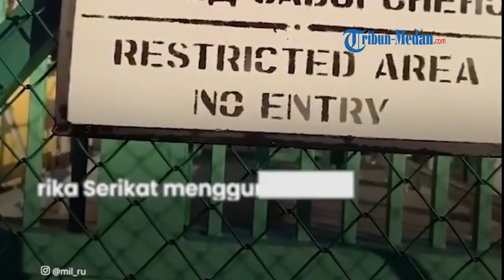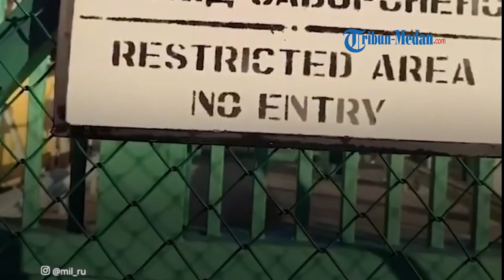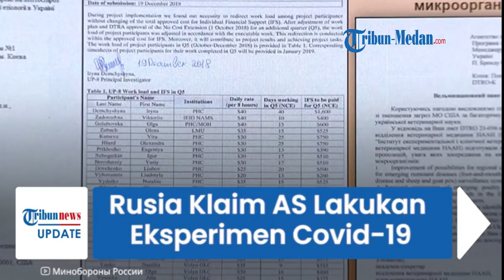AMERIKA SERIKAT Lakukan Eksperimen Virus Covid-19 di Lab Biologi Ukraina, Rusia Sebut Punya Bukti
TRIBUN-MEDAN.COM - Kabar soal keberadaan laboratorium biologi milik Amerika Serikat (AS) di Ukraina kini semakin mencuat.

Terbaru, Rusia mengklaim bahwa pihaknya menemukan bukti lab biologi yang dimaksud digunakan untuk eksperimen sampel virus corona dari kelelawar.

Dilansir dari Tribunnews.com, hal ini diungkapkan oleh Juru Bicara Kementerian Pertahanan Rusia, Igor Konaskhenkov, pada Kamis (10/3/2022).

Pihaknya telah menemukan dokumen yang menjadi bukti keberadaan lab biologi di Ukraina disponsori oleh AS.

"Spesialis Rusia dari divisi perlindungan radiasi, kimia, dan biologi telah mempelajari dokumen tentang transfer biomaterial manusia yang diambil di Ukraina ke negara-negara asing atas instruksi perwakilan AS."

Aktivitas yang dilakukan salah satunya adalah eksperimen dengan sampel virus corona dari kelelawar.

Melansir Anadolu Agency, lab tersebut juga mempelajari kemungkinan penularan flu babi Afrika dan antraks melalui unggas, kelelawar, dan reptil.

Selain itu, Amerika Serikat menggunakan lab biologi ini untuk menyelidiki penularan patogen melalui burung liar yang terbang di antara Ukraina dan Rusia.

"Yang menarik adalah informasi rinci tentang pelaksanaan proyek oleh AS di wilayah Ukraina untuk mempelajari transfer patogen dari burung liar yang bermigrasi antara Ukraina dan Rusia dan negara-negara tetangga lainnya," katanya dikutip dari Anadolu Agency.

Hal ini kemudian semakin menguatkan dugaan Rusia yang menyebut AS telah mengembangkan lab biologi di Ukraina.

Tujuannya tak lain untuk menciptakan mekanisme penyebaran rahasia patogen mematikan.

"Tujuan dari ini dan penelitian biologi lainnya yang didanai Pentagon di Ukraina, adalah untuk menciptakan mekanisme penyebaran rahasia patogen mematikan," tambahnya.

Konaskhenkov mengatakan, dalam waktu dekat Rusia akan menerbitkan dokumen berikutnya yang diterima dari staf lab biologi Ukraina.

Dokumen tersebut nantinya akan dipresentasikan kembali.

Kepala pertahanan radiasi, kimia, dan biologi angkatan bersenjata Rusia, Igor Kirillov mengatakan pihaknya menemukan 30 senyawa biologis di Ukraina pada 7 Maret lalu.

Senyawa-senyawa tersbeut diduga terlibat dalam produksi senjata biologis.

Kementerian Pertahanan Rusia mencatat Amerika Serikatmenghabiskan lebih dari $200 juta untuk pekerjaan laboratorium biologi di Ukraina.

Kemudian laboratorium direktorat sanitasi dan epidemiologi pusat Kementerian Pertahanan Ukraina juga berpartisipasi dalam program biologi militer AS.

Menanggapi tuduhan ini, Amerika Serikat dengan tegas membantahnya.

AS kemudian menuduh balik Rusia menggunakan senjata biologi dalam invasi ini.

Diplomat AS, Linda Thomas Greenfield kemudian menuding Rusia telah memberikan disinformasi dan menipu banyak orang soal klaim tersebut.